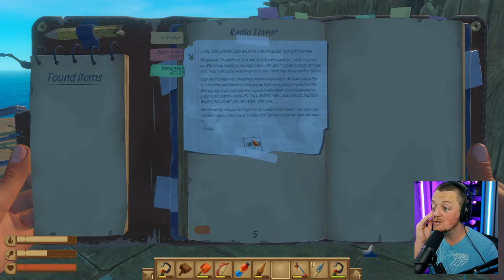When You Find The Secret Mega Dome In Raft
Hey. It's Raft. What on earth is this Dome?